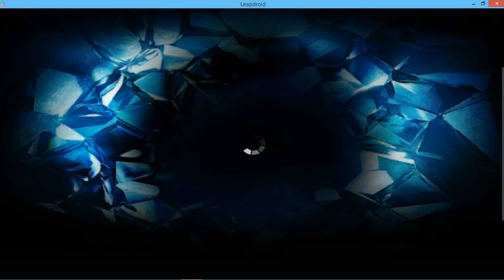Jurassic World: The Game - "Prowling The Plains": Indricotherium - Full Battle